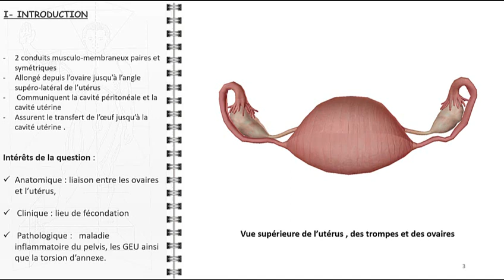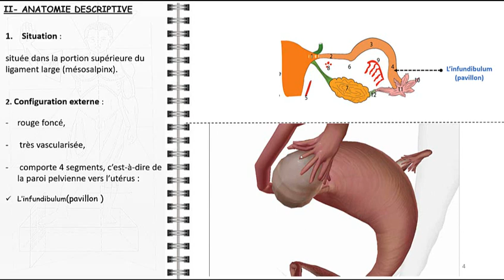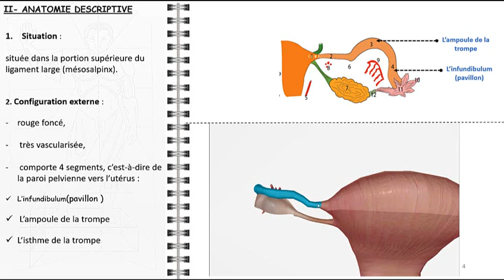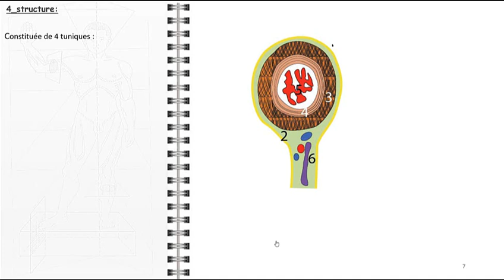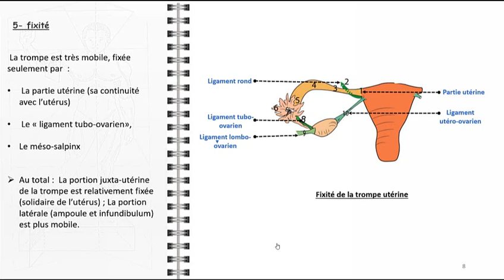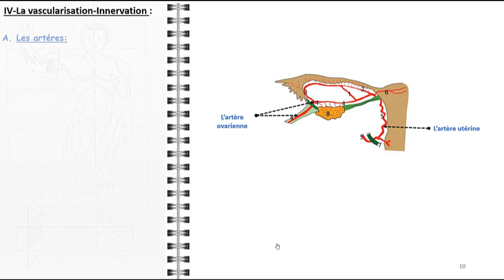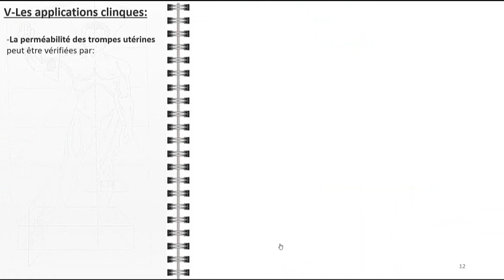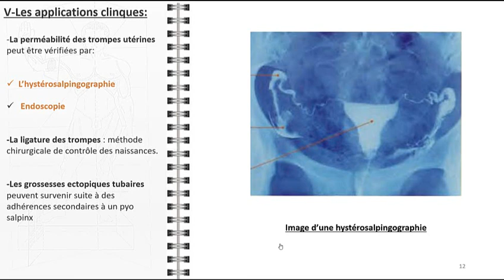ANATOMIE FMPM TROMPES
Les **trompes de Fallope**, également appelées **trompes utérines** ou **oviductes**, sont des structures essentielles du système de reproduction féminin. Voici quelques informations à leur sujet :

1. **Définition et Rôle**:
   - Les trompes de Fallope relient chaque **ovaire** à l'**utérus**.
   - Elles ont un rôle crucial dans le processus de **reproduction**.
   - Après l'**ovulation**, elles transportent l'**ovocyte** (l'œuf) vers leur tiers externe et permettent sa rencontre avec les **spermatozoïdes**.
   - Après la **fécondation**, elles assurent le déplacement de l'**œuf** vers la cavité utérine¹².

2. **Anatomie**:
   - Les trompes de Fallope sont constituées de plusieurs segments :
     - **Infundibulum tubaire (pavillon)** : Partie la plus mobile en forme d'entonnoir, bordée de franges recouvrant l'extrémité tubaire de l'ovaire.
     - **Ampoule** : Partie renflée où se produit généralement la fécondation.
     - **Isthme** : Zone entre l'ampoule et la jonction avec l'utérus.
     - **Segment utérin (portion interstitielle)** : Inclus dans la paroi utérine et s'ouvrant dans la cavité utérine par l'ostium.
   - Leur longueur totale est comprise entre **10 et 14 cm**, avec un calibre variant de **0,5 à 8 mm** selon les portions².

3. **Problèmes et Maladies Associés**:
   - Les trompes peuvent être touchées par des infections génitales (MST, salpingite), de l'**endométriose** ou de l'exposition au **distilbène**.
   - Des trompes utérines obstruées ou altérées peuvent entraîner une **stérilité** ou une **grossesse extra-utérine**¹.

En somme, les trompes de Fallope jouent un rôle crucial dans la reproduction, mais elles peuvent également être sujettes à divers problèmes de santé. Si vous avez des préoccupations, je vous recommande de consulter un professionnel de la santé¹. 🌸